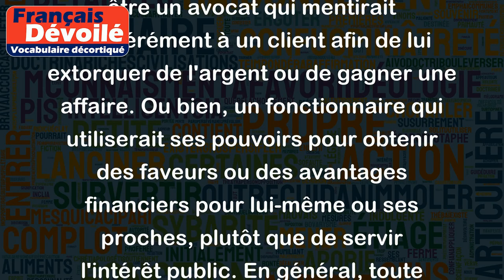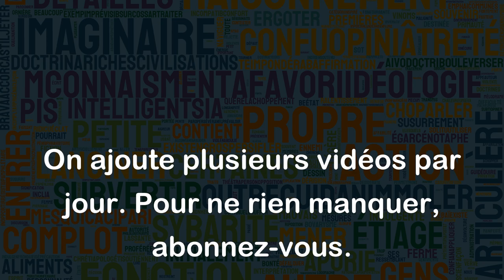Prévarication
Le mot "prévarication" désigne le fait d'agir de manière contraire à ses devoirs ou à ses responsabilités, souvent dans l'exercice d'une fonction publique ou d'une profession. C'est une sorte de malversation, une violation de la confiance ou de la fidélité qui a été accordée à quelqu'un.
Un exemple de prévarication pourrait être un avocat qui mentirait délibérément à un client afin de lui extorquer de l'argent ou de gagner une affaire. Ou bien, un fonctionnaire qui utiliserait ses pouvoirs pour obtenir des faveurs ou des avantages financiers pour lui-même ou ses proches, plutôt que de servir l'intérêt public. En général, toute situation où une personne en position d'autorité utilise cette autorité pour ses propres gains, au détriment des autres, peut être considérée comme une prévarication.
Il est important de noter que la prévarication est considérée comme un acte répréhensible et peut être passible d'une amende, d'une perte d'emploi et même d'une action en justice.